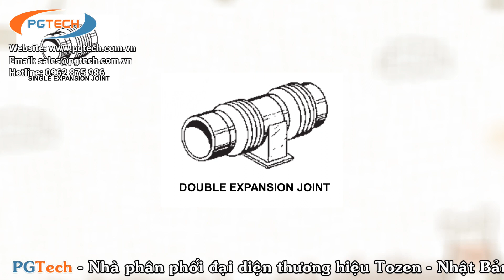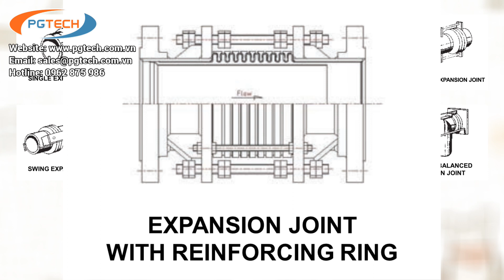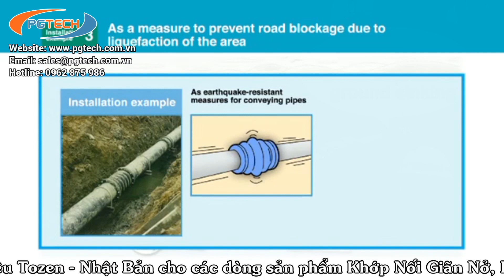Khớp Nối Giãn Nở Nhiệt TOZEN Nhật Bản, Cấu Tạo Và Nguyên Lý Hoạt Động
PGTech phân phối Khớp nối giãn nở nhiệt của thương hiệu TOZEN Nhật Bản - Khớp nối giãn nở chống rung đường ống chất lỏng và hơi.
PGTech cung cấp các giải pháp Khớp nối mềm cao su, khớp nối mềm inox - Khớp nối giãn nở nhiệt cho hệ đường ống chất lỏng và hơi, gồm có các loại khớp nối giãn nở sau:
Là nhà phân phối các loại khớp nối mềm chống rung cao su và khớp nối mềm chống rung inox với đầy đủ giải pháp sẽ giúp các bạn dễ dạng lựa chọn hơn các loại khớp nối mềm cho ứng dụng của bạn